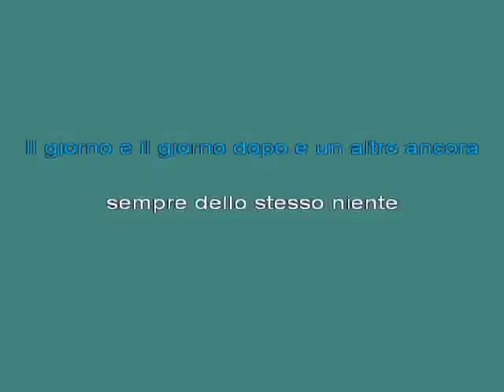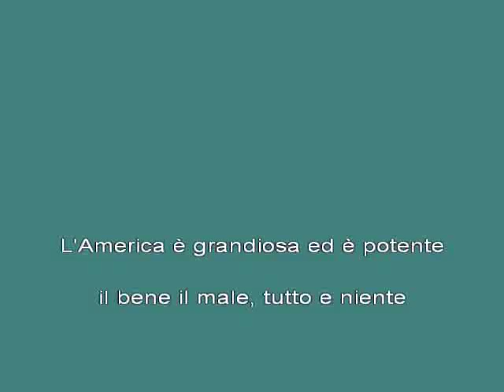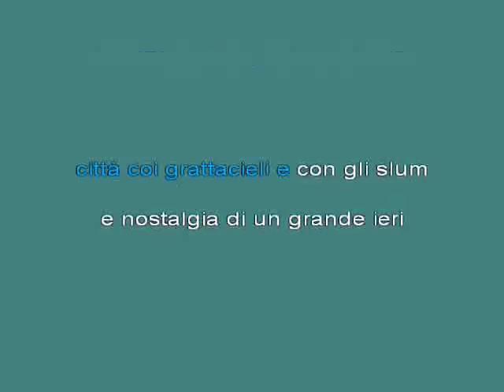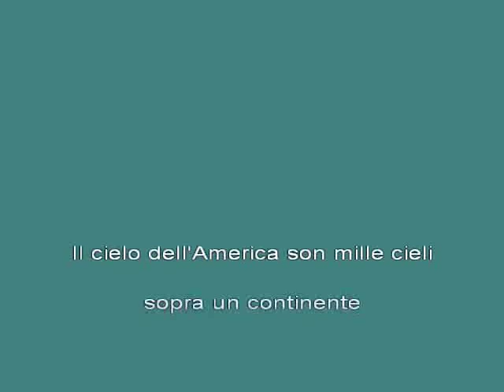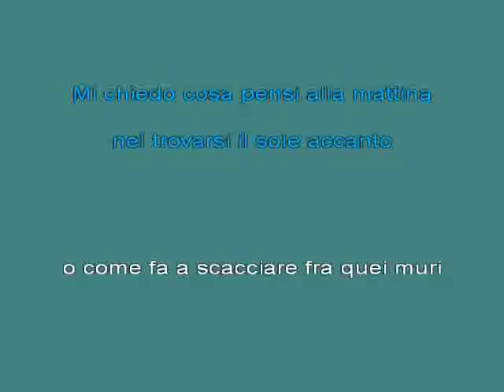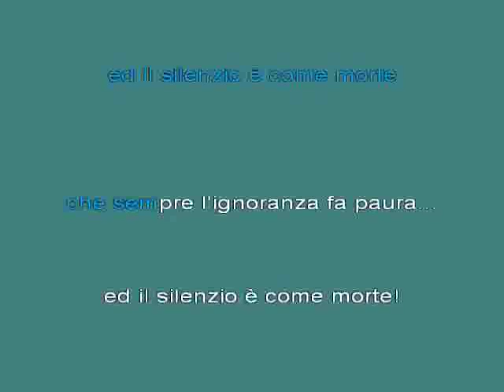Canzone per Silvia Baraldini [karaoke]